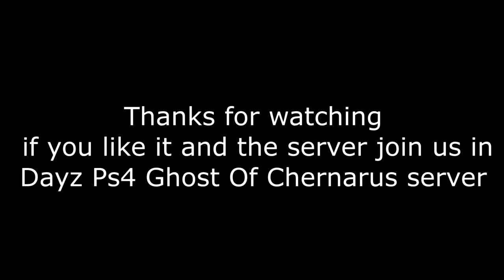DayZ PS4 Octagon Boxing Ring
This is a fight in octagon ring in Ghost Of Chernarus server in Dayz PS4 server feel free to join us theres lots of fun in here ;)